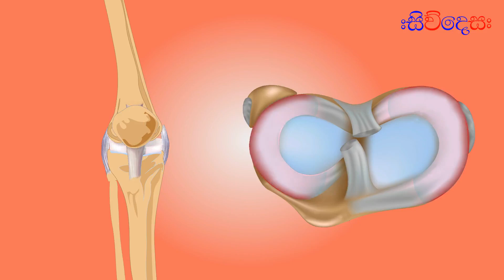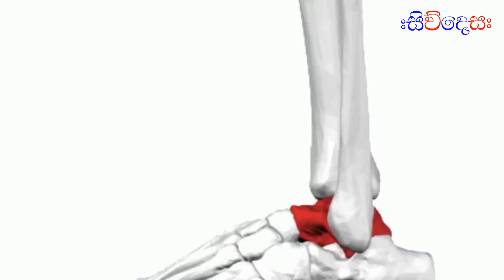මේ කෑම ආහාරයට ගන්නවානම් කෙනෙකුට කවදාවත්ම ආතරයිටිස් හැදෙන්නේ නෑ | 07 Best Foods for Arthritis Pain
ආතරයිටිස් කියන්නේ අද වෙනකොට ලෝකයේ ගොඩක් දෙනෙක් පීඩා විදින රෝගී තත්වයක්. මීට දශක දෙකකට පමණ පෙර මේ රෝගයට බහුලවම මුහුණ දුන්නේ මැදි වයසේ පුද්ගලයන් උනත් වර්තමානය වෙනකොට අවුරුදු 30ට අඩු තරුණ තරුණියන් පවා මේ රෝගය නිසා පීඩා විදිනවා අපිට දැක බලා ගන්න පුළුවන්. ආතරයිටිස් වර්ග කිහිපයක් මේ වෙනකොට වෛද්‍යවරුන් විසින් හදුනා ගෙන තිබුණත් ගොඩක් දෙනෙක් අතර බහුලවම දකින්න ලැබෙන්නේ ඉන් වර්ග දෙකක් විතරයි. "ඔස්ටියෝ ආතරයිටිස්" හා "රූමටොයිඩ් ආතරයිටිස්" කියන නම් වලින් හදුන්වන මේ රෝග දෙකම ඕනෑම වයස් කාණ්ඩයක කෙනෙකුට වැළදෙන්න පුළුවන් අවධානමක් තියෙනවා.

Arthritis is a term for a class of diseases that cause pain, swelling and stiffness in the joints. It can affect people of all ages, genders and ethnic backgrounds. There are many different types of arthritis. Osteoarthritis is one type, which develops in joints with overuse. Another type is rheumatoid arthritis, an autoimmune disease in which your immune system attacks your joints. Fortunately, there are many foods that can ease inflammation and may help relieve some of the joint pain associated with arthritis. In this video we will look at 07 of the best foods to eat if you have arthritis.